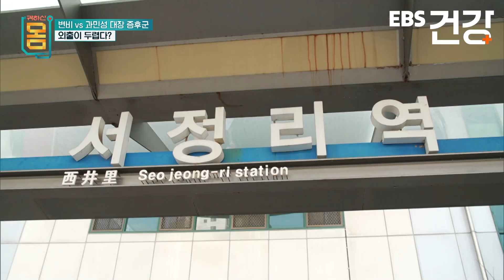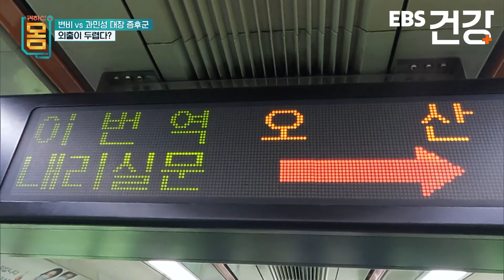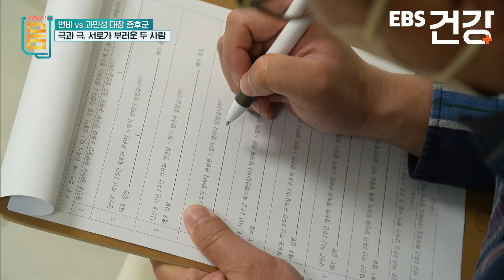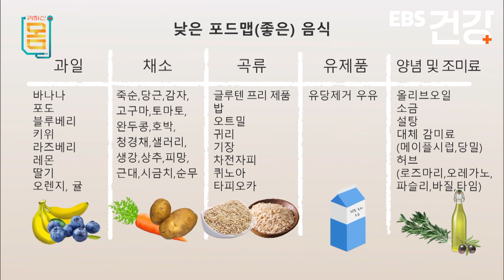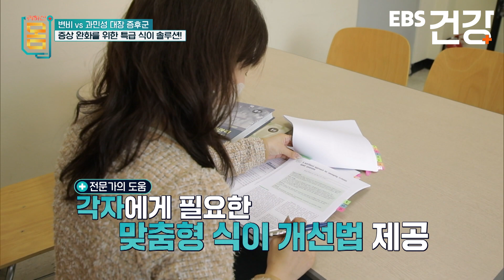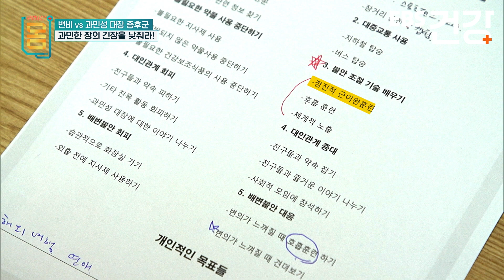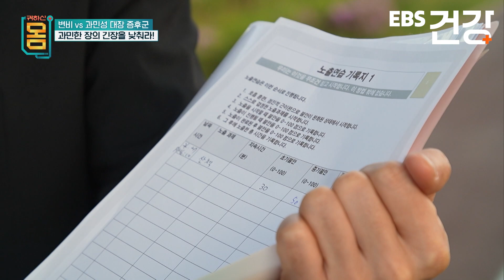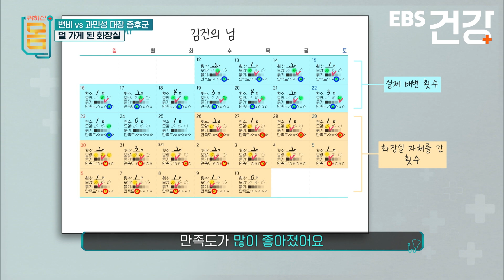약으로도 못 고친 과민성 대장 증후군, 호흡법 하나로 화장실 탈출 성공? | 장염 치료제 지사제 많이 먹으면 장 마비까지? | 귀하신몸 | EBS 건강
※ 이 영상은 2023년 6월 3일에 방송된 ‹귀하신 몸 4부 많이 가는 남자, 적게 가는 여자›의 일부입니다.

너무 자주 오는 신호, 10년째 고통받는 과민성대장증후군!
차 안에 간이 화장실까지???
만성적인 복통으로 사람과도 어울리지 못하며 지내는 사연자의
원활한 배변 활동을 위한 직, 간접적 2주간의 솔루션을 공개한다.

✔ 프로그램명 : 귀하신 몸 4부 많이 가는 남자, 적게 가는 여자